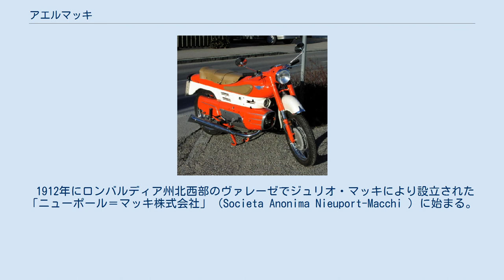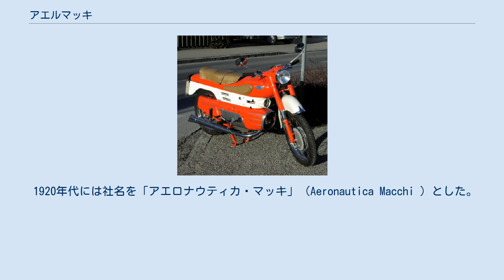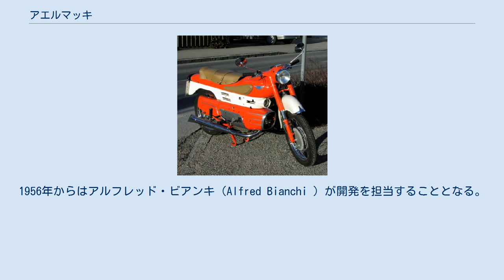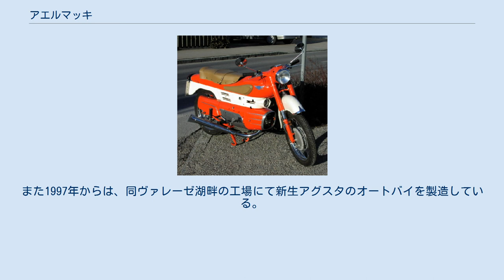アエルマッキ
アレーニア・アエルマッキ
アエルマッキ (Aermacchi) は、かつて存在したイタリアの航空機メーカー。
第二次世界大戦後はオートバイも生産した。
 2003年7月にアエルマッキはフィンメッカニカグループに買収された。
その後アレーニア・アエロナウティカと統合され、アレーニア・アエルマッキとなった。
 1912年にロンバルディア州北西部のヴァレーゼでジュリオ・マッキにより設立された「ニューポール＝マッキ株式会社」（Societa Anonima Nieuport-Macchi ）に始まる。
当初は第一次世界大戦時の有名なフランスの戦闘機ニューポール・タイプ11ベベのようなニューポール製航空機のライセンス生産を主に行ったが、鹵獲したオーストリア＝ハンガリー軍のローナー L飛行艇をマッキL.1の名でコピー生産したのを皮切りに、ヴァレーゼ湖畔の工場で飛行艇・水上機の事業に乗り出した。
 終戦と共に軍からの受注が減少した結果、会社は水上機の生産に特化し、初期は軍用機からの転換を行い、例えば旅客輸送や郵便のような民間用途の航空機を生産した。
スピードレース時代（イタリアでは1919年から）、マッキの航空機は最高速において400、500の壁を越え最終的に700km/hに達した。
 1920年代には社名を「アエロナウティカ・マッキ」（Aeronautica Macchi ）とした。
 第二次世界大戦の間は有名な戦闘機M.C.200、M.C.202、M.C.205を生産した。
 トラダーテ (VA) - エルマンノ・バッツォッキ技師を記念した場所の アエルマッキ MB-326 2003年、アエルマッキはフィンメッカニカグループに属する事となった。
 2012年、同じフィンメッカニカ傘下の航空機メーカーであるアレーニア・アエロナウティカと合併し、「アレーニア・アエルマッキ」となった。
 キメラ175（1957年）、ソルバング・ヴィンテージモーターサイクルミュージアム キメラ175（1957年） アエルマッキは第二次世界大戦後、平和産業への転換を図り三輪トラックとオートバイの製造を開始した。
第二次世界大戦中ベネリで航空機エンジンの製造をしていたリノ・トンティ（Lino Tonti ）が1956年まで開発を担当した。
1956年からはアルフレッド・ビアンキ（Alfred Bianchi ）が開発を担当することとなる。
 1960年にアメリカのハーレーダビッドソンがアエルマッキのオートバイ部門の50%を買収した。
その後残りの50%も1974年にAMF-ハーレーダビッドソンに売却され、完全子会社となったが、生産はヴァレーゼで継続された。
その後1978年にカジバに買収されそのオートバイ部門の母体となった。
また1997年からは、同ヴァレーゼ湖畔の工場にて新生アグスタのオートバイを製造している。
 航空機メーカーの製品らしく「アラ」（Ala 、イタリア語で「翼」の意）など空に関連する車種名が使用されている。